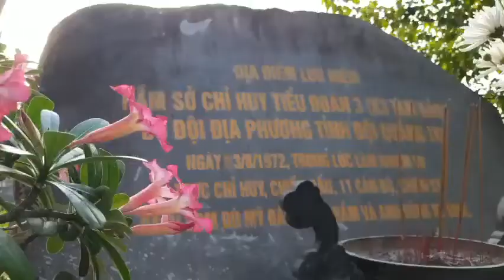Lễ Cúng Giỗ Chung Cho Các Anh Hùng Liệt Sĩ Thành Cổ Quảng Trị | Báo Dân Việt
Báo Dân Việt | Cùng với sông Thạch Hãn, Thành cổ Quảng Trị được coi là nghĩa trang không bia mộ, bởi thân xác nhiều anh hùng liệt sĩ đã hoà chung vào lòng đất. Đó là lý do có ngày giỗ chung cho liệt sĩ Thành cổ Quảng Trị.

Mời quý vị và các bạn xem thêm: Vì Sao Bệnh Viện Bạch Mai Và Bệnh Viện Việt Đức Nghìn Tỷ Xây Xong Lại Bỏ Hoang?